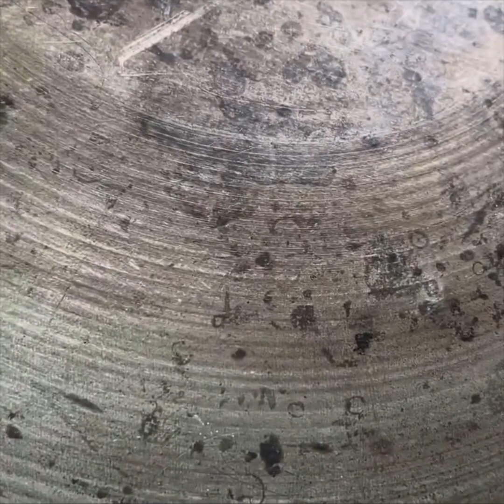Cooking Stuffed Chicken In The Oven In The Beautiful Nature Of The Iranian Village 🍗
Beautiful Nature Of The Village